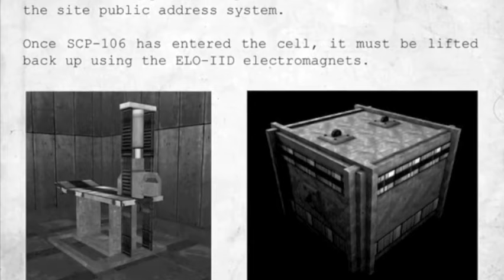This is a that’s when I yes